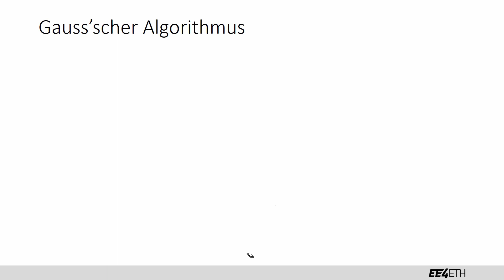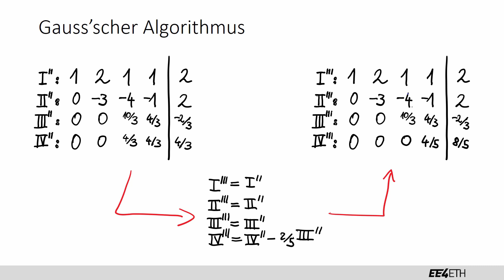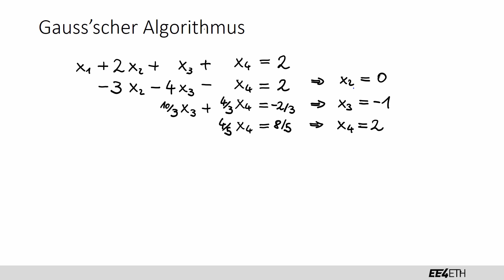Gauss'scher Algorithmus | #01 Lineare Algebra | EE4ETH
Lernvideo für das Fach Lineare Algebra für den Studiengang Elektrotechnik und Informationstechnologie an der ETH Zürich.
Es wird keine Haftung für Fehler übernommen. Die Lernvideos sind ergänzend zum Unterrichtsmaterial. Die Lernvideos decken nicht aller Prüfungsinhalte ab.

Videoinhalt: Christoph Adam
Schnitt: Leo Fent

Dieses Video entstand mit Unterstützung von Adrian Weiss und der ETH Foundation.